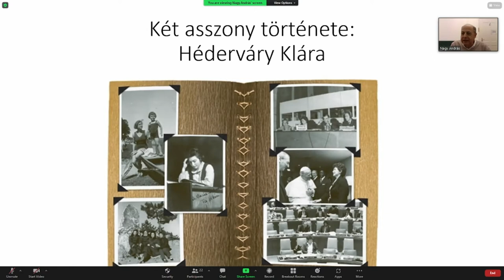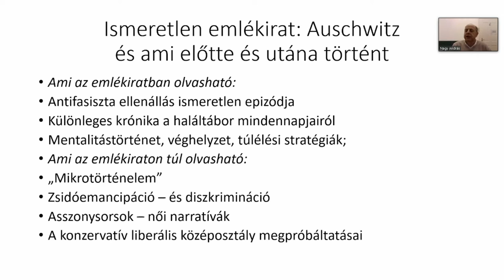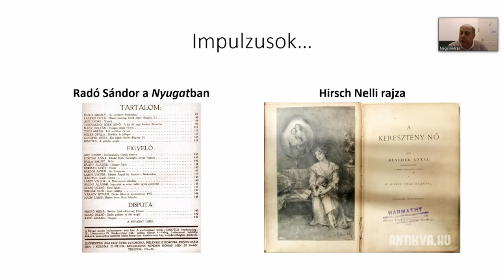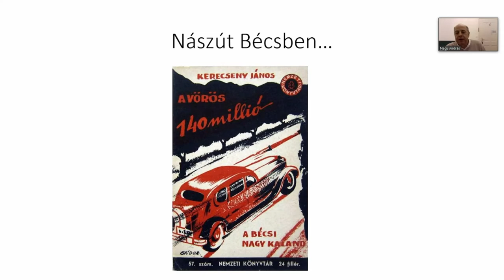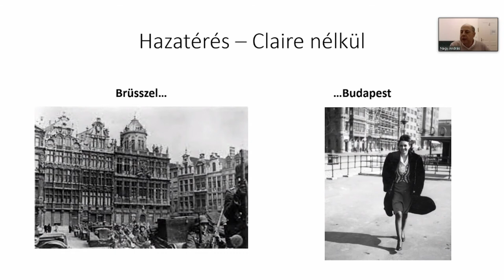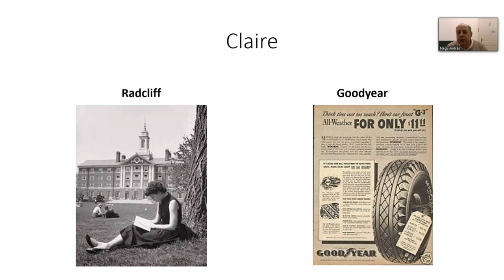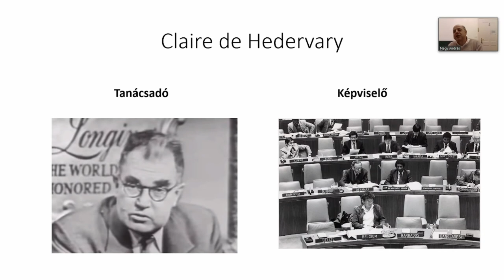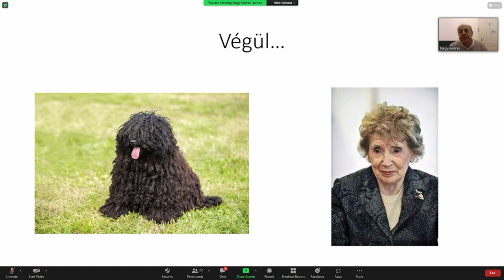Szalonkocsin Auschwitzba – Héderváry Klára portréja és ismeretlen krónikája - Nagy András előadása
Tudomány a kocsmában – Az FTI-iASK és a Pannon Egyetem közös sorozata

Szalonkocsin Auschwitzba – Héderváry Klára portréja és ismeretlen krónikája

Előadó: Nagy András (irodalomtörténész, FTI-iASK kutató)

Időpont: 2022. március 21. hétfő, 18.00 óra (CET)

Helyszín: Online közvetítés az FTI-iASK Facebook-oldalán és Zoom platformján